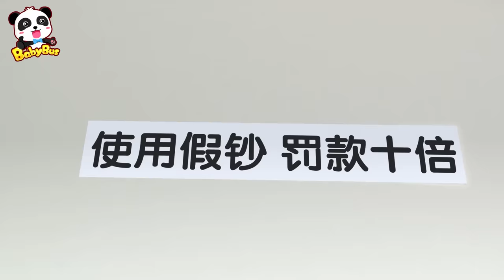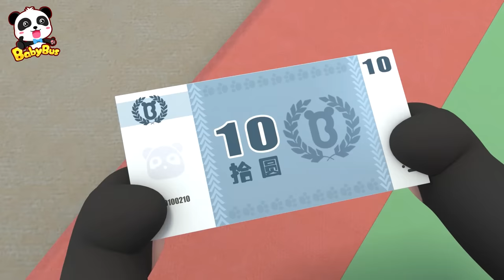Horrible Monster in the Dark +More | Yummy Foods Family Collection | Best Cartoon for Kids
There are strange sounds during the night. Food families think that is a monster.

★ Super Rescue Team: Think independently and learn animals' features
★ Magical Chinese Characters: Solve life problems and learn Chinese characters
★ Good Habits: Cultivate healthy habits and learn Safety Tips
★ Math Kindom Adventure: Learn Numbers and Counting